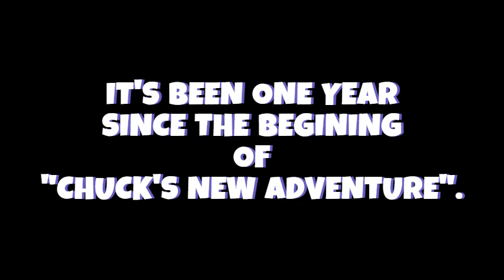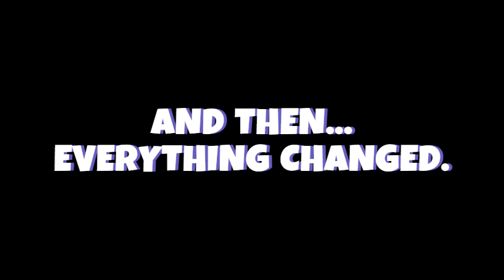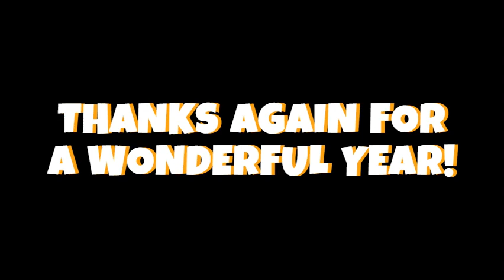CHUCK'S NEW ADVENTURE, HAPPY BIRTHDAY!!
Celebrating one year of "Chuck's New Adventure"!